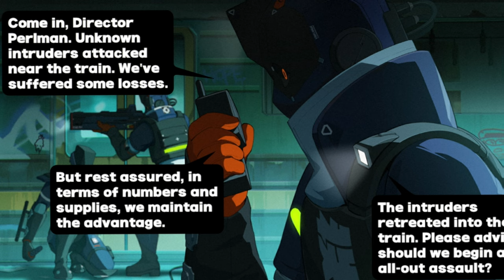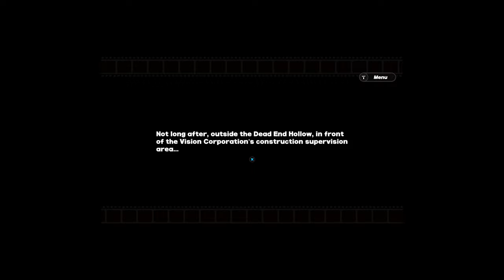Zenless Zone Zero is fun...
The first boss is too much.